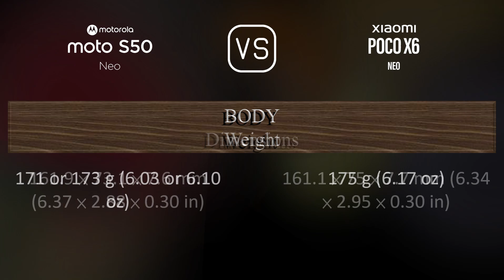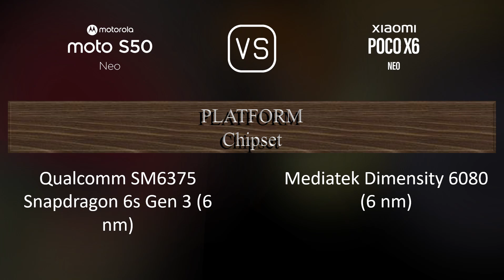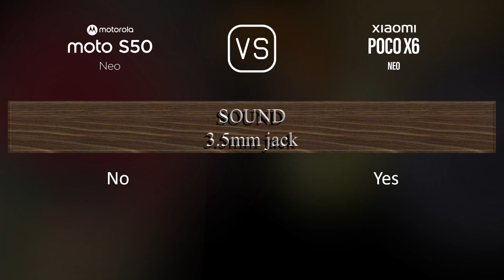Motorola S50 Neo vs. Xiaomi Poco X6 Neo: A Comparison of Specifications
This video overviews the Motorola S50 Neo and the Xiaomi Poco X6 Neo in a parallel comparison of specifications.

00:33 LAUNCH
00:41 NETWORK
00:44 BUILD MATERIALS
00:55 BODY
01:09 DISPLAY
01:24 PLATFORM
01:38 STORAGE
01:49 MAIN CAMERA
02:06 SELFIE CAMERA
02:17 SOUND
02:28 CONNECTIVITY
02:53 BATTERY
03:10 MISC